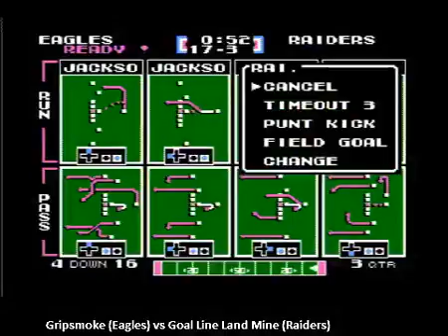Pac Rim I (2013): Playoffs -- Gripsmoke (PHI) vs. GoalLine LandMine (RAI)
Pacific Rim Tecmo Tournament (Seattle, WA) -- April 7, 2013 -- Watch live